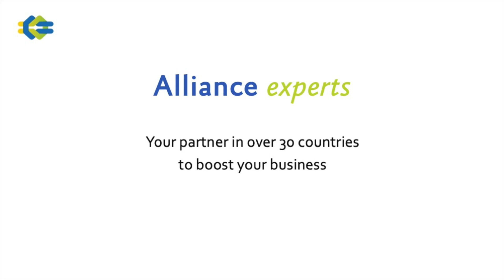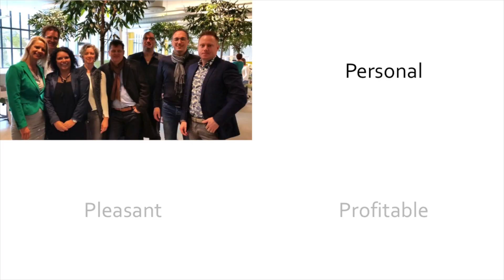Alliance experts - your partner in over 30 countries to boost your business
How to develop your export or do international sourcing? Our company was incorporated in 2008 in the Netherlands with the idea in mind that you can do better business with the right local partners.

Alliance experts has now grown to world encompassing network of local business development specialist who are an expert on their countries’ distribution channels

Our clients are mainly mid-sized companies who want to increase and optimize their overseas activities

Alliance experts helps clients with selecting the right countries to do business.

We find the right agents or distributors, joint venture partners or suppliers for you. You can see us as a local extension of your team, monitoring and supporting your partners and being your ears and eyes on the ground.

Working with us is personal, profitable and pleasant, and our clients appreciate the results we bring.

Alliance experts is the right partner for us to take us on to the next steps and to really fulfill our strategy and increase our exports.